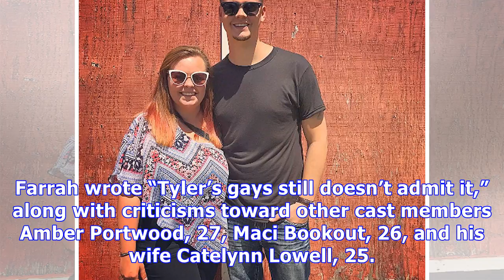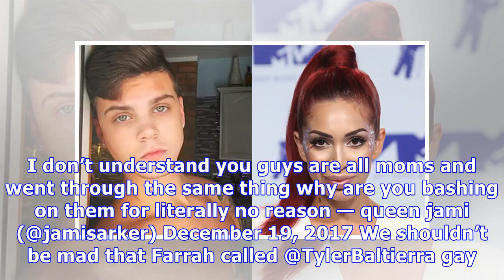‘Teen Mom’ Feud: Fans Viciously Defend Tyler Baltierra After Farrah Abraham Claims He’s Gay